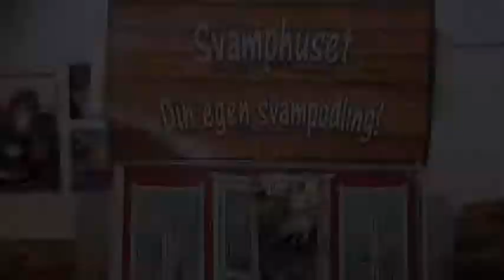Vad händer i svamphuset?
Vi odlar ostronskivlingar.